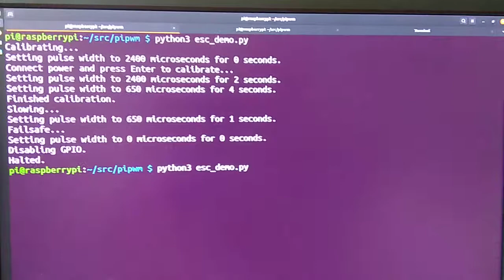PiPWM: Turnigy Plush ESC Arming and Testing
Demonstration of calibrating a Turnigy ESC's maximum and minimum throttle range.

*WARNING: Surprising fast, surprisingly moving, parts can be surprisingly dangerous!*